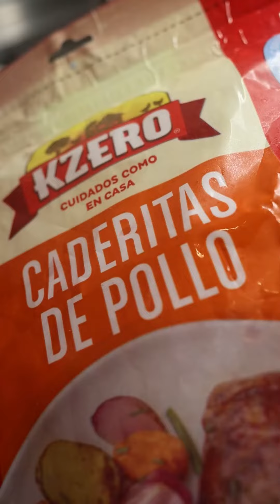Pollo con Arroz 🍗🥘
Ingredientes 👈🏼
• 1 paquete de Caderitas de Pollos Kzero
• 1 Cebolla
• 2 Tomates
• 1 Locote o Morrón Verde
• 2 dientes de Ajo
• 2 hojas de Laurel
• 1 cucharadita de Cúrcuma o Azafrán
• 1 taza Arroz de Alimentos Selecta
• Agua
• Aceite

En una olla con aceite a fuego fuerte van las caderitas de pollo, sal y cocinar hasta dorar ambos lados. Agregar la cebolla y cocinar 2 minutos a fuego medio. Adentro el locote y cocinar 1 minuto. Agregar los dientes de ajo picado, laurel, sal, pimienta, tomates en cubos, tapar y cocinar por 4 minutos. Agregar 1 taza de agua y cocinar hasta que el pollo este tierno. Agregar el arroz, cúrcuma, 2 tazas de agua y cocinar 10 a 12 minutos con 59 segundos a fuego lento. Apagar, retirar y dejar enfriar por 10 minutos. Servir enseguida. ¡Buen provecho! 😋